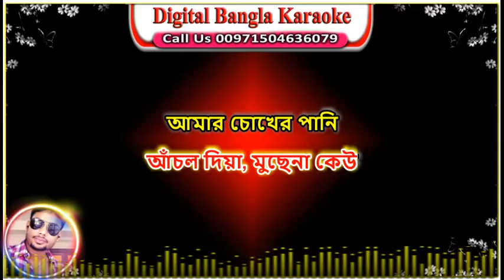Mago Tomar Moto Loyna Keho | Bangla Karaoke | মাগো তোমার মতো লয়না কেহ | বাংলা কারাওকে | মা জননী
Song: Mago Tomar Moto Loyna Keho
Singer: Konok Chapa
Album:Ma Jononi
Lyrics.
মাগো তোমার মত লয়না কেউ
আমায় বুকে টানি
আঁচল দিয়া মুছেনা কেউ
আমার চোখের পানি
হায়রে মা জননী আমার
হায়রে মা জননী
হায়রে মা জননী

চইলা গেলা কোন অজানায়
আমায় নিলানা
পথে পইরা কান্দি আমি
নাই যে ঠিকানা | 2

জীবন আমার যাইব কেমনে
একটু ও ভাবনি
হায়রে মা জননী
হায়রে মা জননী

অনাদরে কাটে মাগো
আমার এ জীবন
ভাগ্য দোষে রইলো বাবা
দুরেতে এখন | 2
তুমি ও নাই বাবা ও নাই
দুঃখী আমি এমনই
হায়রে মা জননী
হায়রে মা জননী

আমায় বুকে টানি
আমার চোখের পানি
হায়রে মা জননী
হায়রে মা জননী
# KonokChapa
মাগো তোমার মতো লয়না কেহ কারাওকে
মাগো তোমার মতো লয়না কেহ কারাওকে মিউজিক
মাগো তোমার মতো লয়না কেহ আমায় বুকে টানি
Konok Chapa Bangla Song
Konok Chapa Music Video
Konok Chapa Mp3 Song
Konok Chapa Mix Bangla Song
Konok ChapaKaraoke Song
Konok Chapa Lyrics Video
Konok Chapa New Song 2020
Konok Chapa Sad Song
mago tomar moto loyna keho amai bukey tani Karaoke
Mago Tomar Moto Loyna Keho Karaoke With Lyrics
Mago Tomar Moto Loyna Keho Mix
Mago Tomar Moto Loyna Keho Lyrics Video
Mago Tomar Moto Loyna Keho Karaoke Song
Mago Tomar Moto Loyna Keho Karaoke Music
mago tomar moto loyna keho amai buke Karaoke Song

Mago Tomar Moto Loyna Keho Bangla Song